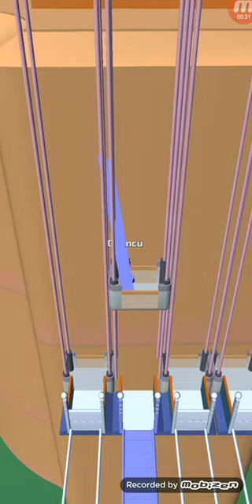Bridge Race Level 831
BRİDGE RACE

DOWNLOAD LİNKS